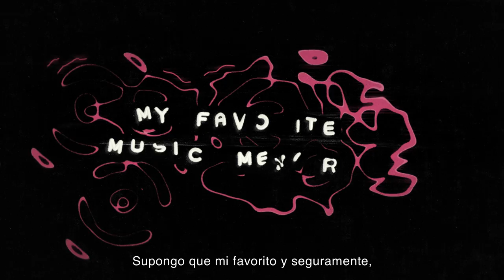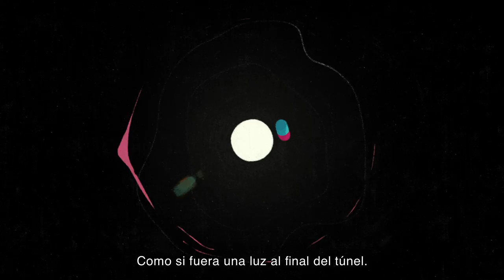Primavera Memories : James Rhodes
Second episode of Primavera Memories series in which we ask different artists to talk about their favourite musical memory.

In this episode James Rhodes narrates his favourite one.

A film directed by Bungalow
Creative Direction: Alex Julia
Original Idea: Joan Pons